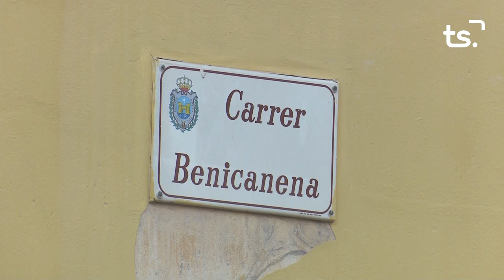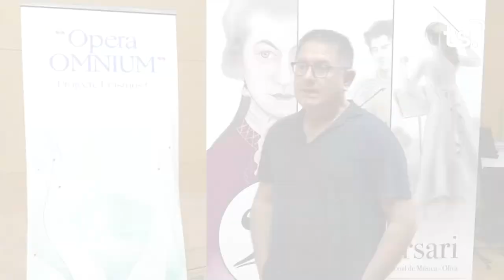INFORMATIU 2023 11 08